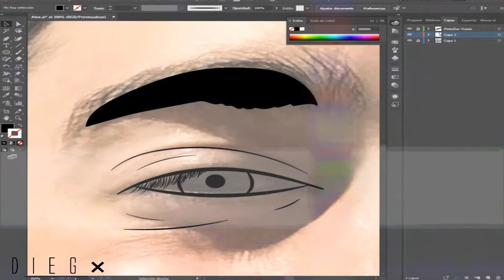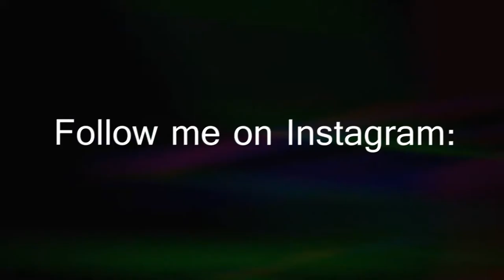Drawing Alex Recouso on ILLUSTRATOR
Hey, In this video i made a drawing of Alex Recouso, I hope you like it

Do you want to get one? You can buy one, Very good price
 or
You can wait for the monthly draws I will do.